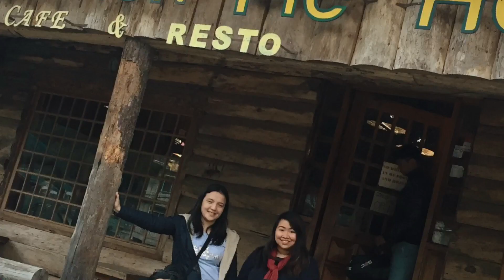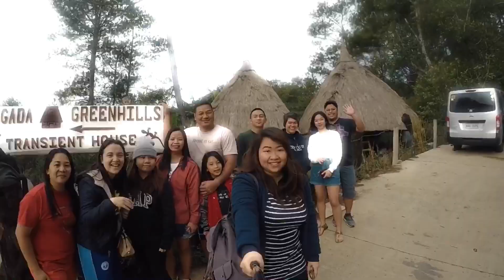Sagada Trip 2019